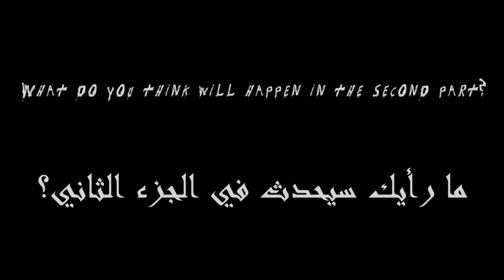The stupidest son and the most stupid father ever | World Hawks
short film Silent Comedy about: ►  The stupidest son and the most stupid father ever | World Hawks
The stupid a stupid | World Hawks
silent art comedy own for silent actor elyamani sakr
silent comedy film just for fun hilarious
comedy videos funny fails on Channel world hawks new
Follow the World Hawks Ali
Follow the Yemeni Sakr Ali

channel support

Everyone who sees the video likes it so we can get the video to as many likes as possible ♥♥ Thank you
Please and not an order Thank you 💞